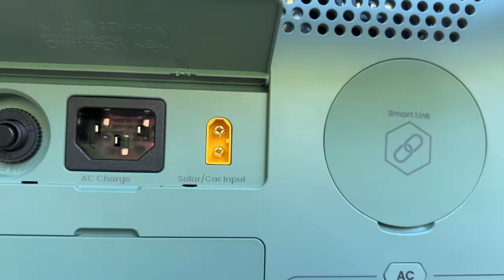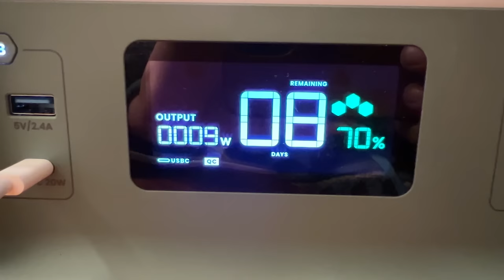Floating Tent Camping In The Middle Of A Lake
Camping on a floating tent was a first for us and definitely a cool experience!